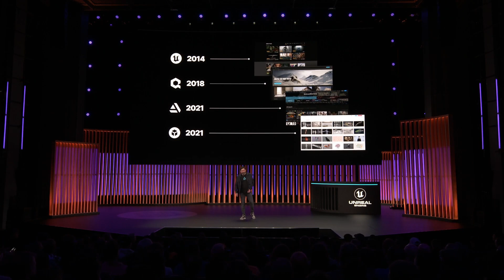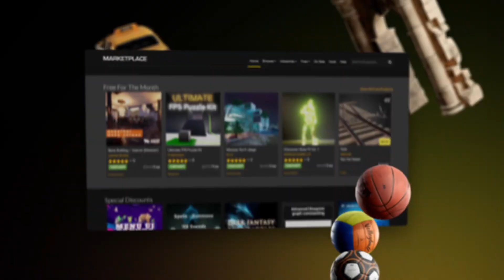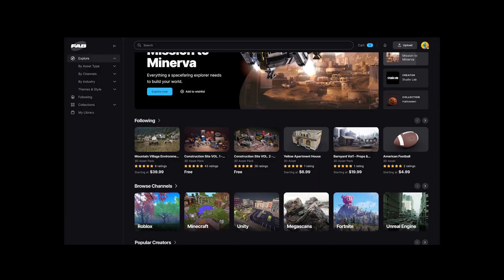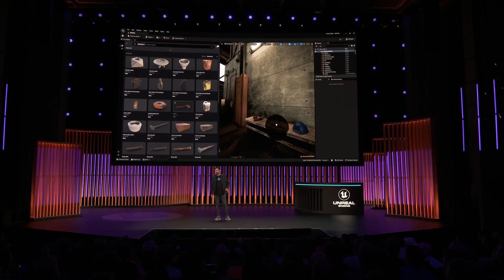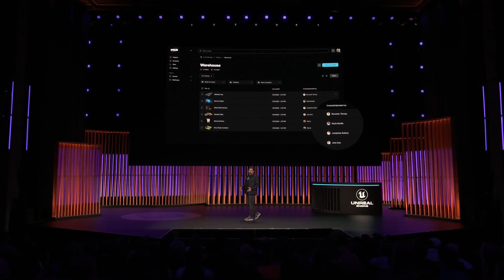Epic Games YENİ MUHTEŞEM Projesi Fab !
GDC 2023'teki State of Unreal'dan bu kayıtta Epic Games'in yeni içerik oluşturucu pazarı Fab'ı tanıtmasını izleyin! Epic, bu yılın ilerleyen saatlerinde pazar yerlerimizi (Unreal Engine Marketplace, Sketchfab, Quixel Bridge ve ArtStation Marketplace) bir araya getirerek yaratıcıların dijital varlıklar bulmak, yayınlamak ve dijital içerik oluşturmak için kullanmak üzere dijital varlıkları paylaşabilecekleri birleşik bir pazar yeri olan Fab.com'u başlatmak için bir araya getirecek. deneyimler. Bu videoyu izleyin ve Fab'ın içerik oluşturucuların %88 gelir payı elde etmesini nasıl sağlayacağını keşfedin. Pazar yeri, 3B modeller, malzemeler, ses, VFX, dijital insanlar ve daha fazlası dahil olmak üzere her türlü dijital içeriği barındıracak; tüm motorları, içe aktarılan içeriği destekleyen tüm metaverse'den ilham alan oyunları ve en popüler dijital içerik oluşturma paketlerini destekler.

Watch Epic Games introduce new creator marketplace, Fab, in this recording from the State of Unreal at GDC 2023!

Later this year, Epic will bring together our marketplaces—Unreal Engine Marketplace, Sketchfab, Quixel Bridge, and the ArtStation Marketplace—to launch Fab.com: a unified marketplace where creators can find, publish, and share digital assets for use in creating digital experiences.

Check out this video and discover how Fab will enable creators to earn an 88% revenue share. The marketplace will host all types of digital content including 3D models, materials, sound, VFX, digital humans, and more; supporting all engines, all metaverse-inspired games which support imported content, and the most popular digital content creation packages.